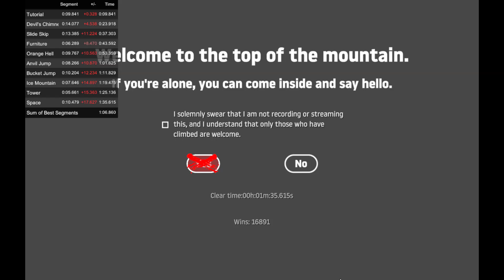103 easter egg lesgoo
saw it had potential while racing, decided to go for it

mic didnt record for some reason

pågers